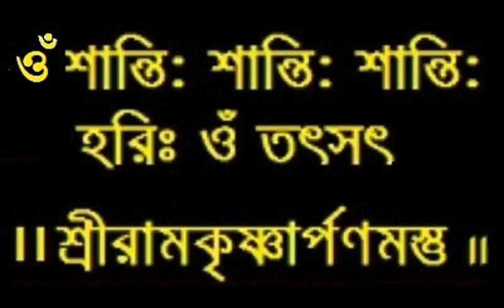Shri Ramcharitmanas -147 I Balakanda Part - 147 I Doha -145 I Baranagar Ramakrishna Mission Devotees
শ্রীরামচরিতমানস -১৪৫। বালকাণ্ড পর্ব - ১৪৭। দোহা - ১৪৫ । ভক্তবৃন্দ বরানগর রামকৃষ্ণ ৭মিশন